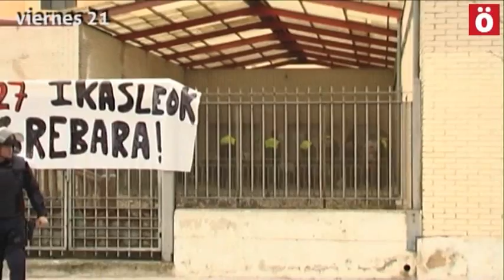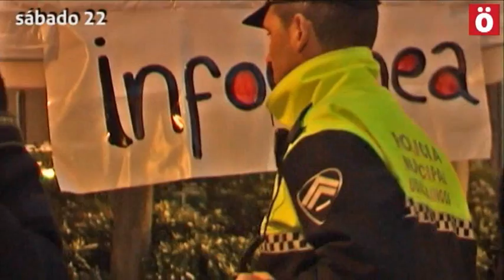GaztiakPlanto L@s estudiantes se encierran en la UPNA